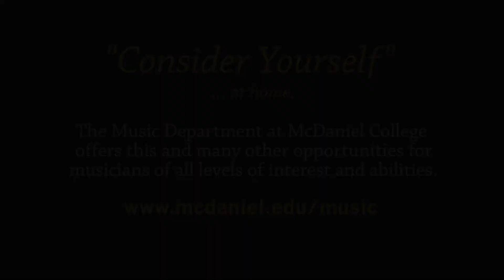“Consider Yourself” | A McDaniel Musical Theater Workshop Performance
"Consider Yourself” from the musical "Oliver” performed by McDaniel students, Clarissa Balint, Bryan Bowen, Wesley Brown, Mable Buchanan, Savannah Dawson, Torreke Evans, Joseph Fox, Norman Lezama, Jennifer Litzinger, Jessica Preactor, Megan Smith, Jen Willard, and Melissa Williams. Peggy Brengle accompanies them on piano. Directed by Kyle Engler.

The Music Department at McDaniel College offers this and many other opportunities for musicians of all levels of interest and abilities.